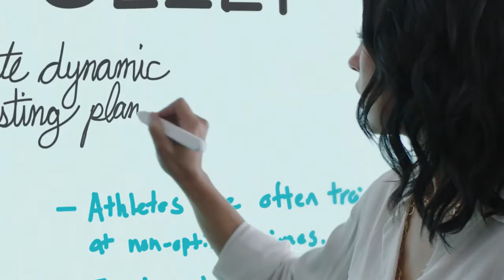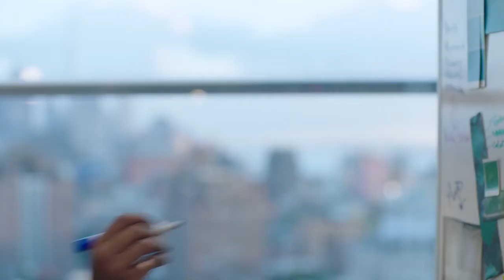[넷킬러] 구글 잼보드 소개 동영상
구글 잼보드 소개 동영상